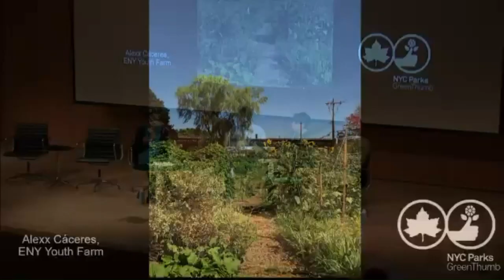Learning from the Land: Bounties of Wisdom from Black & Indigenous Growers | GreenThumb GrowTogether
Recorded on April 1, 2023, as part of the 39th Annual GreenThumb GrowTogether Conference at the CUNY Graduate Center.

Practices like seed saving, maintaining diverse and resilient crops, and growing with agroecological and restorative values are rooted in Black and Indigenous farming practices. This year’s GrowTogether theme of “Learning from the Land: Bounties of Wisdom from Community Gardens” is a recognition and celebration of the work community gardeners do to foster
community amongst their neighbors and a reflection of GreenThumb’s commitment to deepening support for Black and Indigenous growers in NYC. Panelists will discuss planting the crops of their ancestors, holding space for communities to gather, and why they do this work with the land.

Moderator: Maya Marie S. (Deep Routes)
Panelists:
• Alexx Cáceres (ENY Youth Farm)
• Heather Warren-Dombrowa (Bissel Gardens)